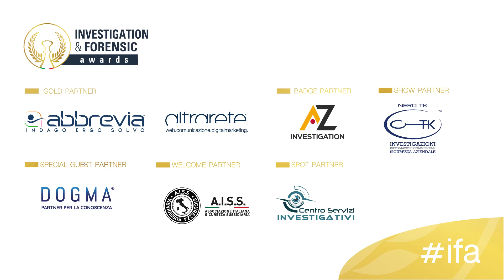Investigation & Forensic Awards - Carlotta Ciciliot, Studio Legale Gobbi & Partners S.p.A.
Agli Investigation & Forensic Awards 2019 abbiamo intervistato Carlocca Ciciliot dello Studio Legale Gobbi & Partners S.p.A., Award Partner dell'evento, che ci racconta la figura del consulente tecnico.